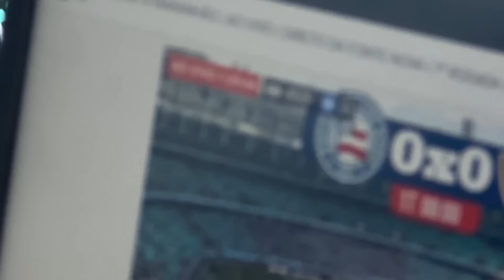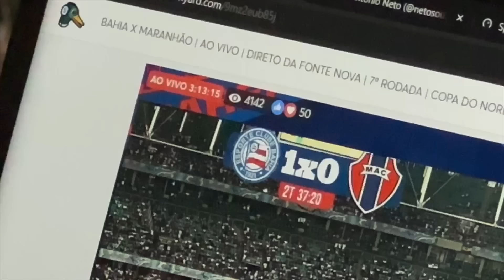☕️ NA CONTA DO CHÁ, DEU BAHÊA | BAHIA 1X0 MARANHÃO | VLOGAÇO